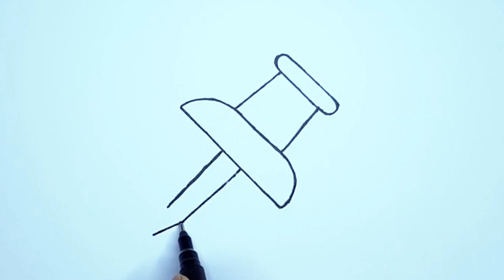Dessin facile | comment dessiner une punaise facilement | Dessin kawaii | Dessins facile a faire